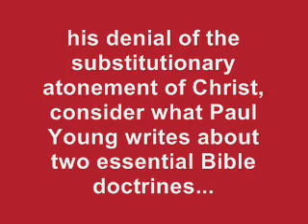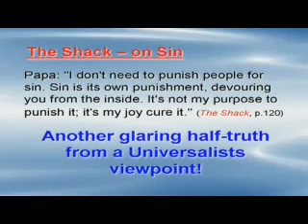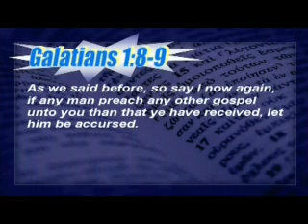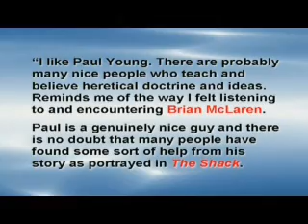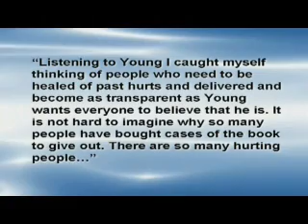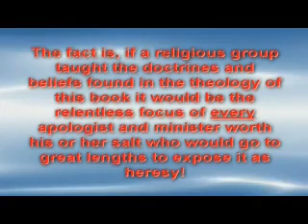"The Shack" signals "The Death of Discernment" with Eric Barger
This is an excerpt from the full-length seminar/DVD "The Death of Discernment: How 'The Shack' Became the #1 Bestseller in Christianity." Find out why author and Christian apologist, Eric Barger, believes that the popularity of William "Paul" Young's emotionally charged story signals an unprecedented lack of discernment from within Christianity and illustrates the desperate need for clear and decisive biblical apologetics in the Church today.

Learn about the unbiblical, unorthodox theology contained in this runaway bestseller and soon-to-be-released motion picture and how it threatens to deceive untold numbers of both Christians and seekers in our midst.